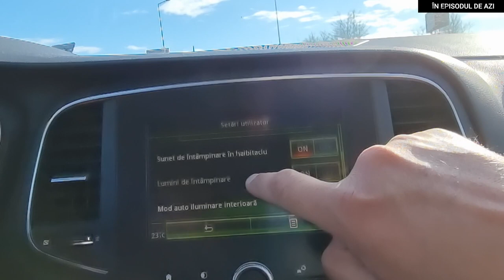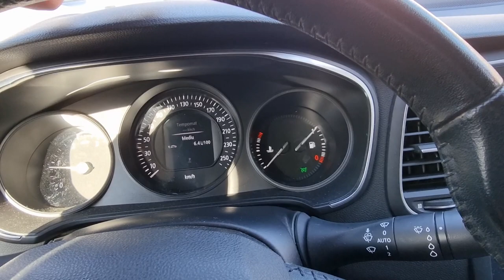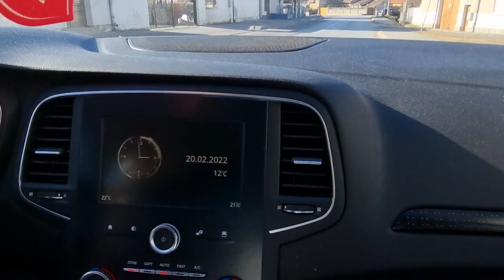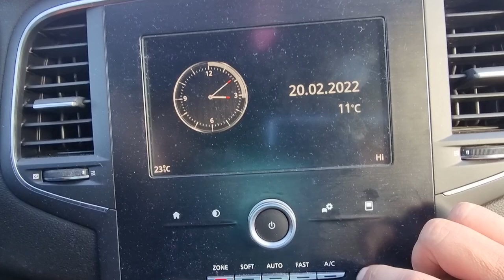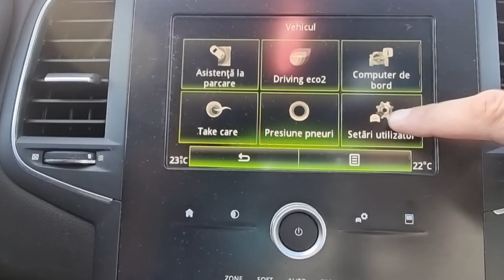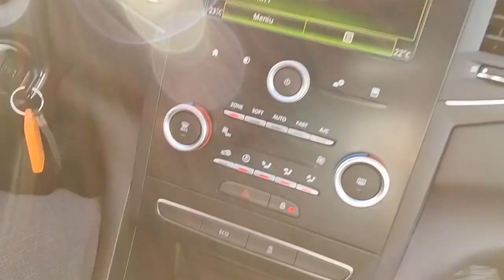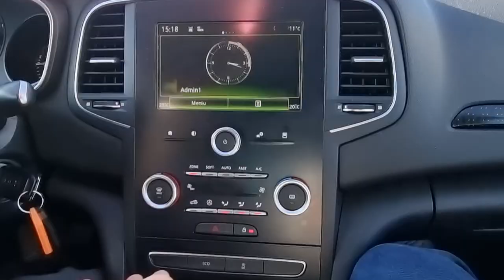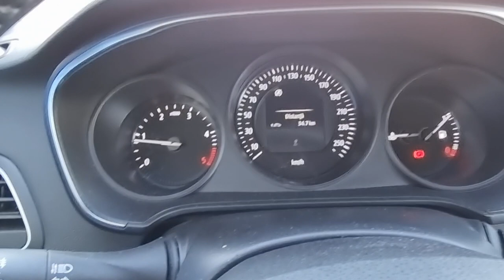Jaful perfect - film turcesc cu Renault Megane 4 fabricație 2018 motor 1.5 dci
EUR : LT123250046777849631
BIC : REVOLT21
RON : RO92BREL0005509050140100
sau aici

Vazi Auto Crash Service

Strada Abatorului, Nr. 1
207465 Comuna Podari, Dolj